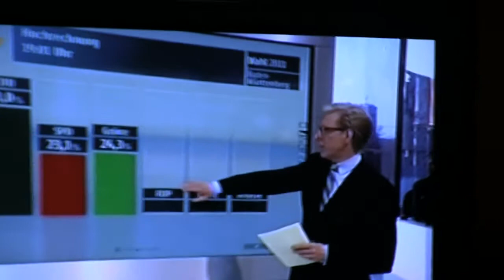Bernd Murschels Wahlabend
Im Bistro Carré waren um 18 Uhr alle versammelt und die Prognosen waren toll. Am Ende ist Bernd Murschel in seinem Amt bestätigt und die Grünen werden Regierungspartei mit einem Rekordwahlergebnis.
Wird Murschel jetzt Minister? In wenigen Tagen wissen wir mehr.